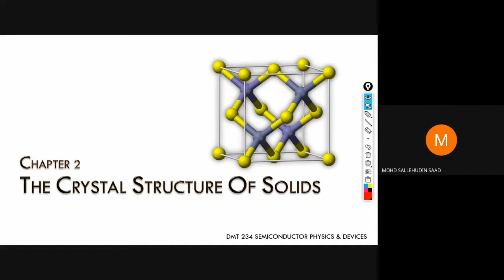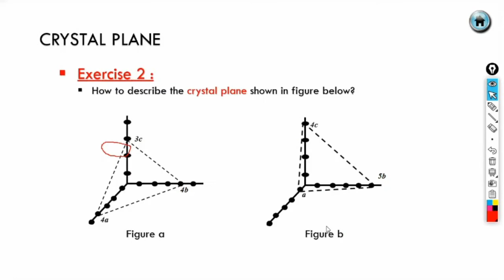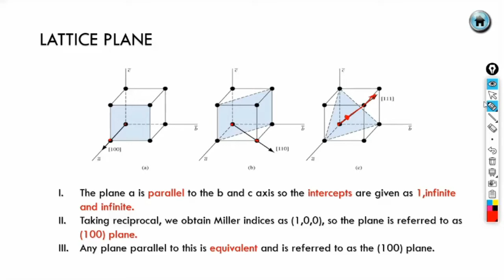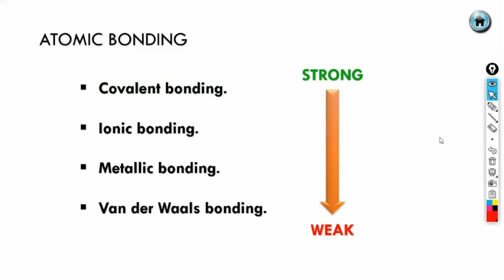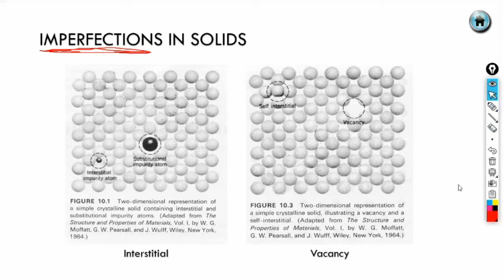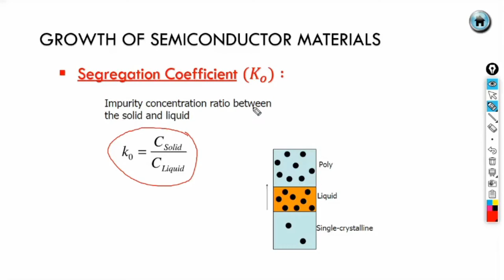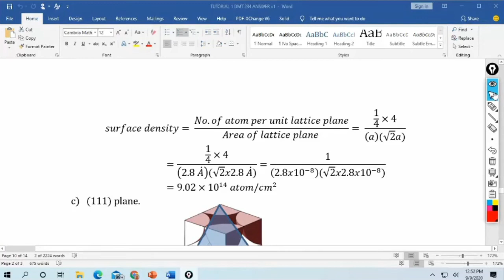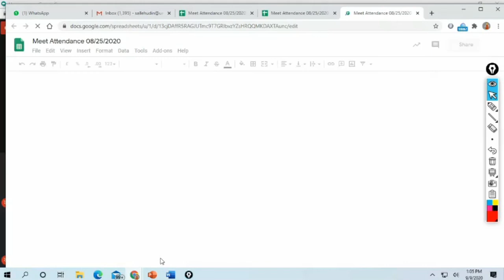Chapter 2 DMT234 Part 4 - The Crystal Structure of Solids